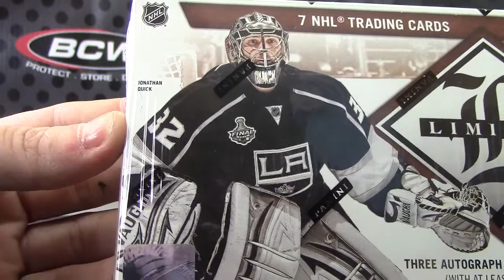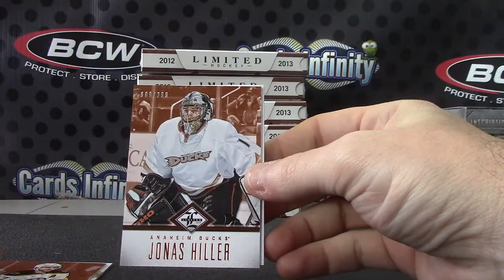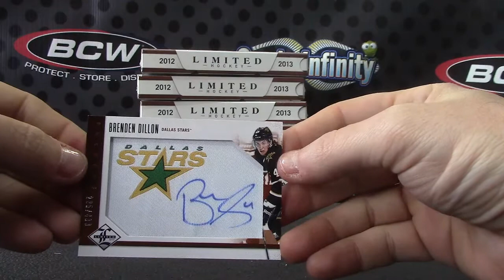Rob F's 2012/13 Limited Hockey Box Break